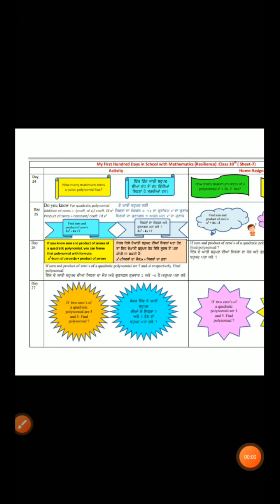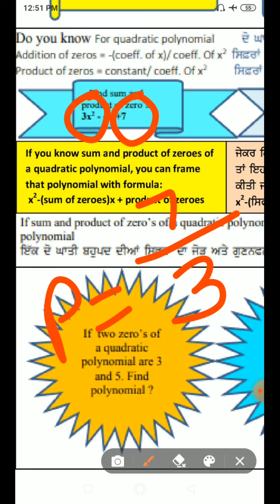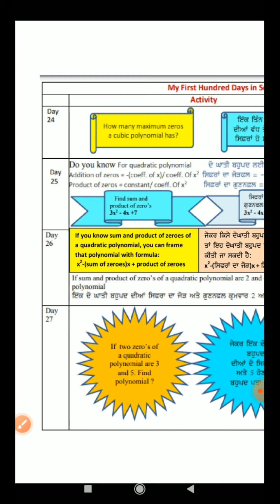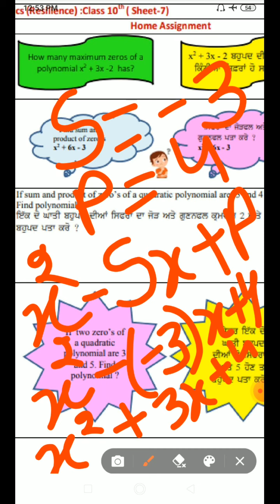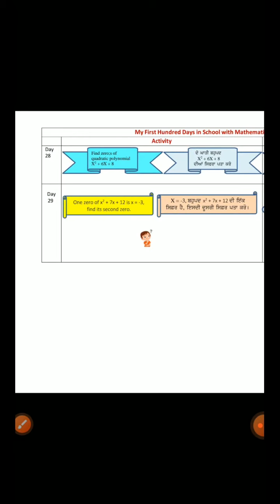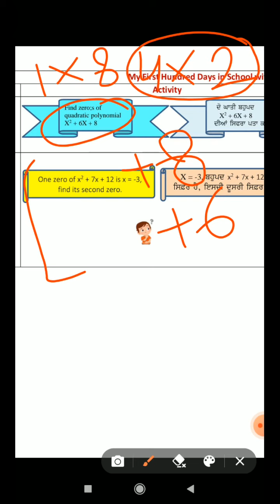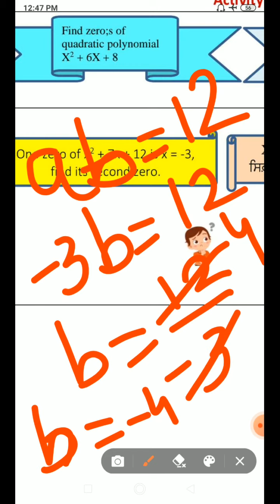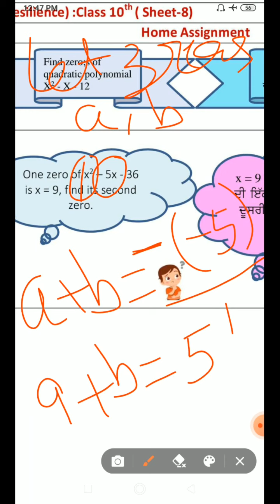my hundred days with mathematics class 10 th, sheet no 7, 8 with kamal